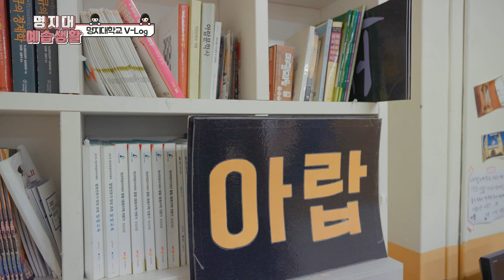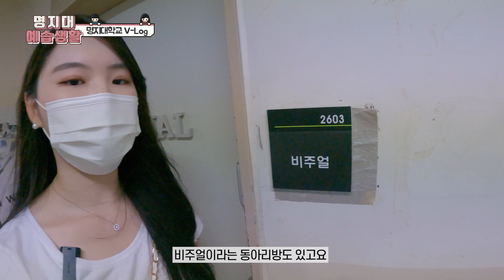[대학예습생활 1편] 2021 명지대 V LOG 아랍지역학과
출연 : 아랍지역학과 하지현